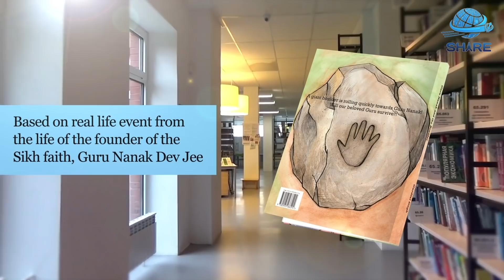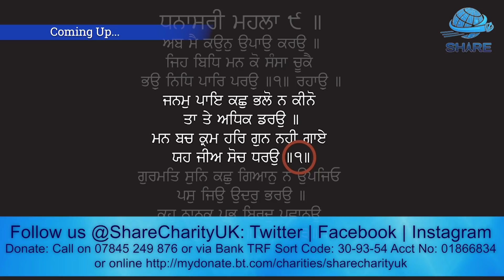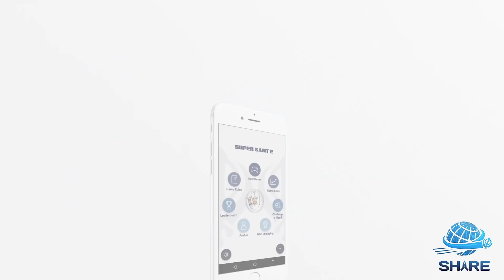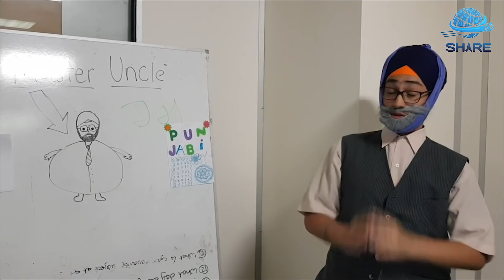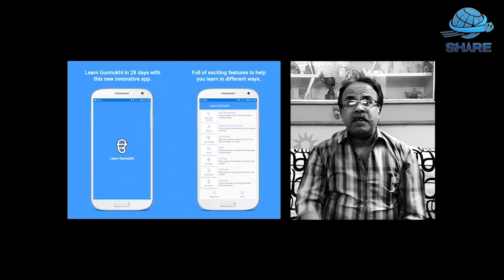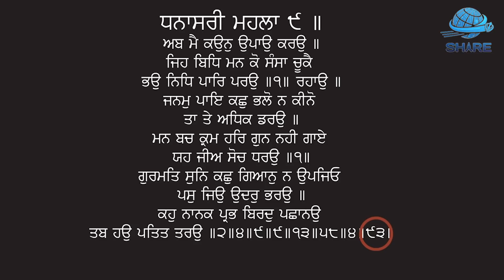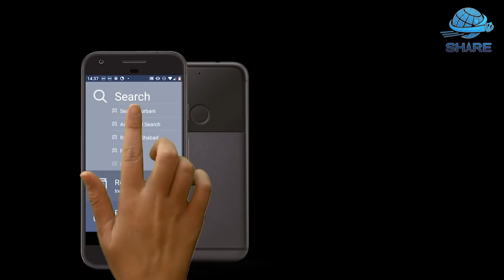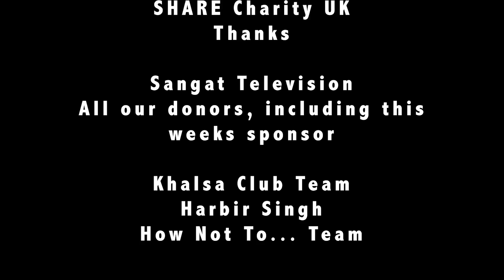SHARE TIME TV SHOW EPISODE 6 (1/112018)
On this weeks jam packed episode, we are learning about Guru Ram Das Jee and how to make an eggless cake to celebrate, the parenting team are talking about the importance of equality in our everyday lives, we a preview of Sikhi To The Max and will be talking about how the world began in Share Sikhi and health with Harbir Singh... and much much more!